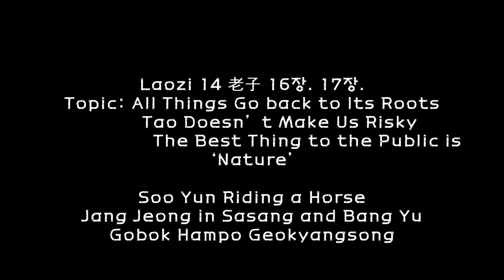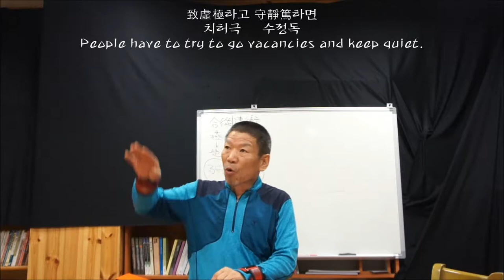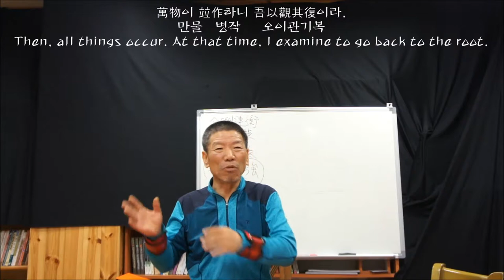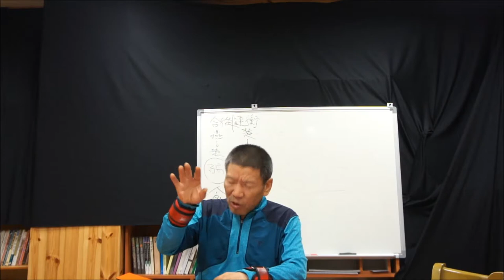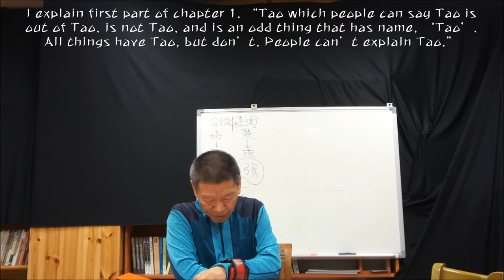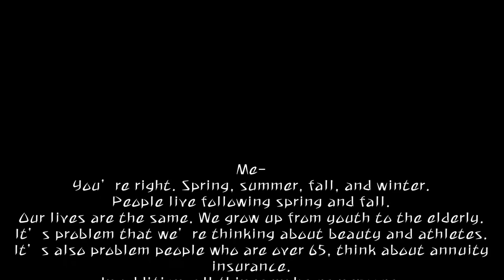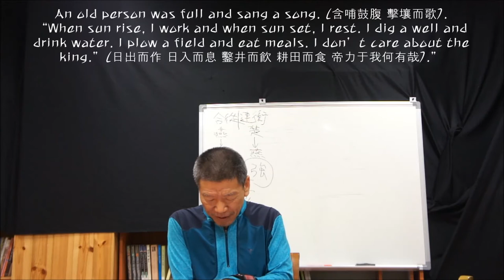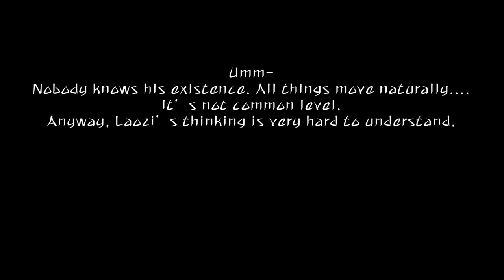Laozi 0014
Laozi 14 老子 16장. 17장.
Topic: All Things Go back to Its Roots
          Tao Doesn’t Make Us Risky
       The Best Thing to the Public is ‘Nature’

尹需윤수의 말타기 秋駕추가 Soo Yun Riding a Horse
사상 땅의 亭長정장 劉邦유방 Jang Jeong in Sasang and Bang Yu
含哺鼓腹함포고복 擊壤歌격양가 Gobok Hampo Geokyangsong

Time: 10/02/2017 Monday From 10a,m, to 4p.m.
장소: 충남 논산 벌곡 덕곡 WWOOF공동체 쉼터(김갑수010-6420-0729)
학생: 논산 장근세. 대전 이종필. 벌곡 이진복.